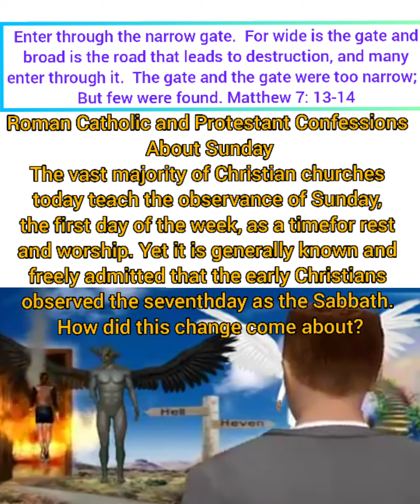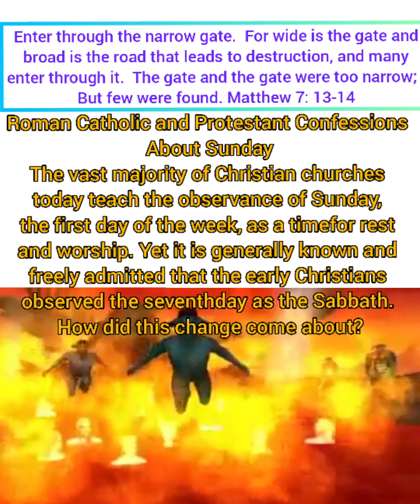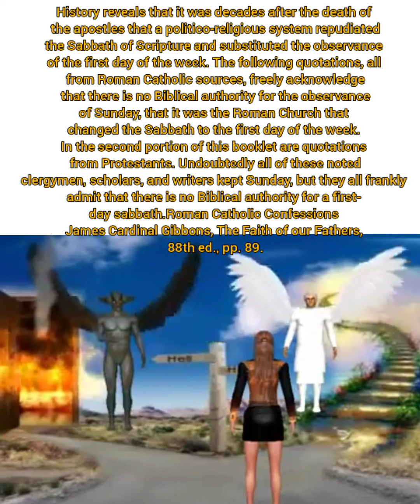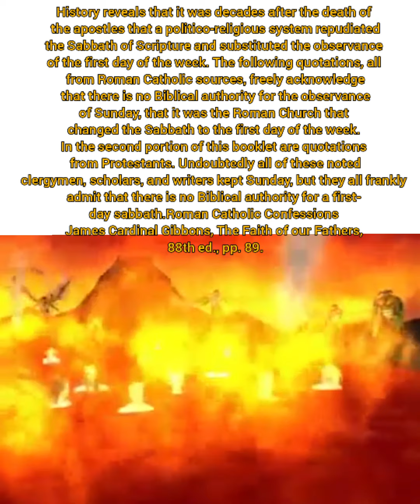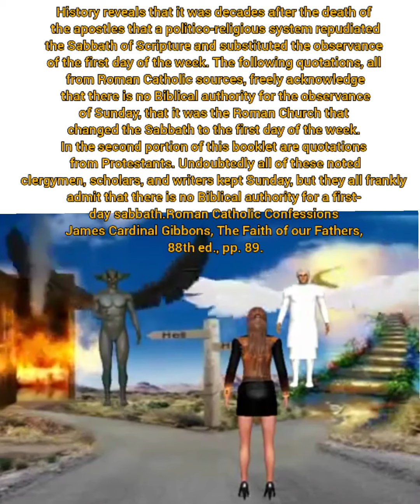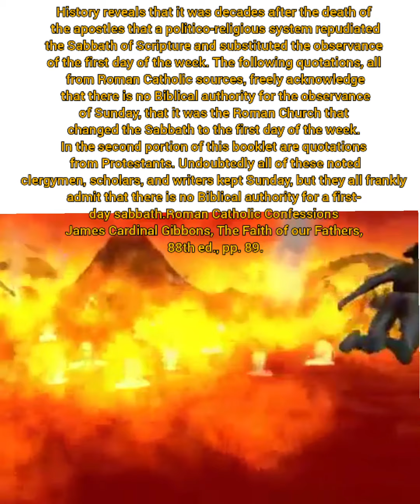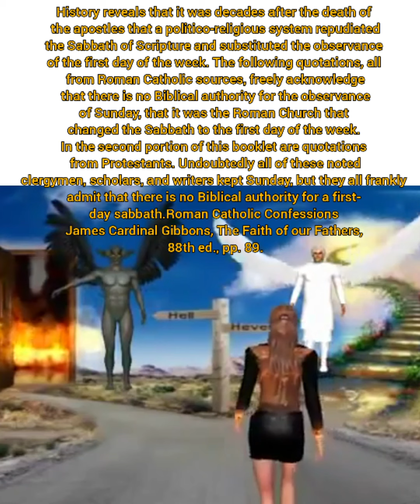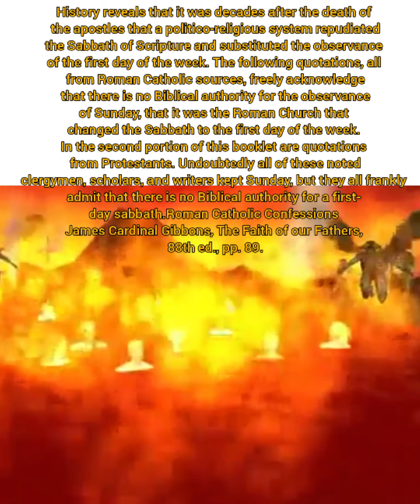ခရံာ်ဖိ အိၣ်ဘှံးနံၤ ခံသီ လံာ်၁ မိၤရှ့ ၂း၁-၃.မုၢ်ဒဲနံၤ အိၣ်ဘှံးနံၤ စထီၣ်အခါဖဲလဲၣ်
March 7, 321 AD – Constantine’s Sunday Law
On March 7 321 AD, Constantine approved the “day of the sun” as a day of rest for the Western Roman Empire (at this time, he did not control the Eastern Empire). This was not to honor God or Jesus Christ, but to honor the sun god. Sunday became a civil day of rest for urban areas, but the law did not grant rest to farmers. Below I have provided an English translation from the  Codex Justinianus (which was issued in 529 AD).